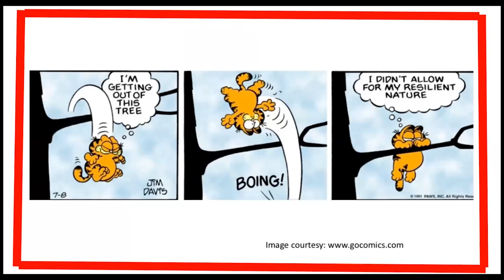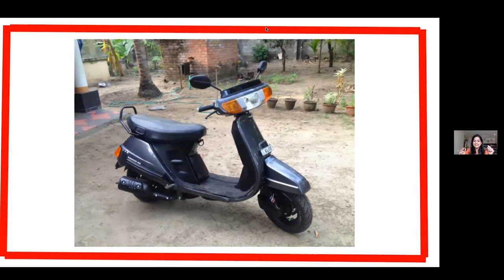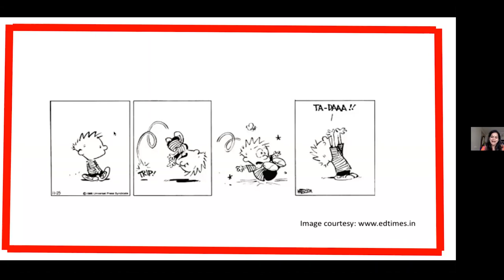The Power of Resilience | Nalini Sorensen | TEDxKids@NMS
Nalini Sorensen is a well known children’s author whose free spirited attitude towards life, its hardships and goodness  has opened up many possibilities of resolving day to day conflicts in an effortless manner. Her speech started by her describing her struggle as an author who wanted her book to be published for the very first time. She beautifully depicted the value and impact of resilience through this incident in her life. Wherein she went through many challenges and inspite of them, she wasn't irresolute and didn't lose hope. She tried to explain the concept of resilience by means of anecdotes and in reference to other emotions, which made it easier to grasp the true essence of resilience.  Nalini is a world renowned, award-winning children's book author, whose insight is a delight for  kids. She believes in savouring the moments of sudden elation and “living life to its full potential”, a twist on the cliche. In our transient lives, she promotes being cheerful and appreciative of beauty all around. Humour and intellectual tranquility is her forte. Nalini has had many books published, Her book titles include, ‘Lucky, It’s Summer!’, ‘Lucky, It’s Not Just a Christmas Story!’, ‘Lucky, It’s Diwali!’, ‘While You Are Sleeping’, ‘Papa’s Marathon’, etc.
Nalini is a woman of various talents & equal responsibilities. Her family relies on her for having a wonderful, fully balanced day filled with light humour. She has not only written readers for schools students across India, but has also attended and presented at numerous literary events. Her lively attitude towards life makes her a perfect role model for children and represents her young spirit. This talk was given at a TEDx event using the TED conference format but independently organized by a local community.